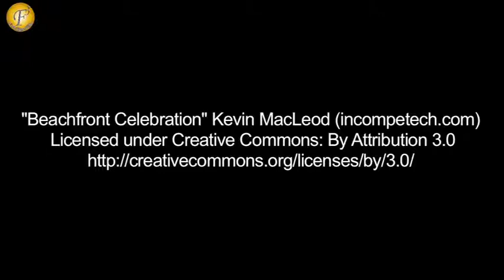MUHURAT OF A FILM ON BASSED SALMAN KHAN CASE KAIDI NO 210